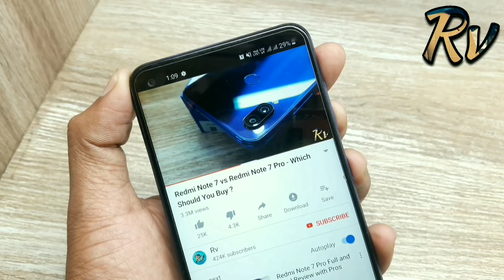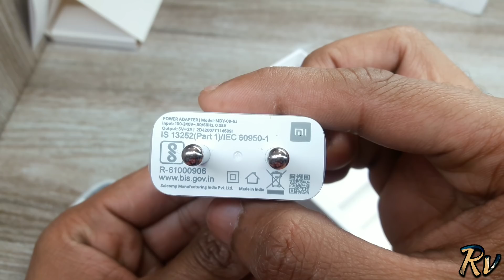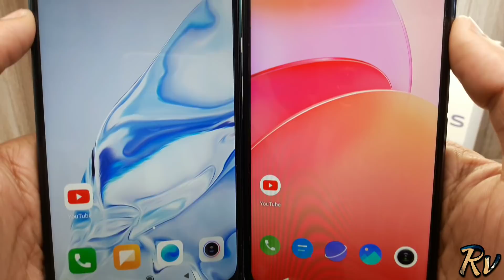Vivo Y12S vs Redmi 9 Prime - Which Should You Buy ?